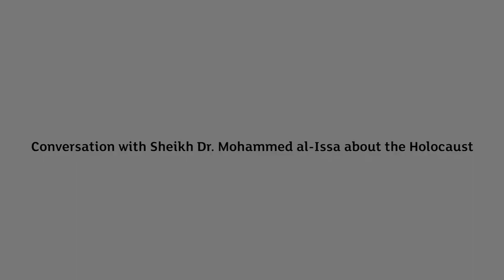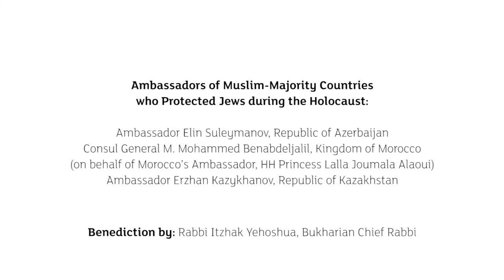Conversation with Sheikh Dr. Mohammed al-Issa about the Holocaust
The Conference of Presidents of Major American Jewish Organizations with The American Sephardi Federation hosted Sheikh Dr. Mohammed al-Issa, General Secretary of the Mecca-based Muslim World League and Saudi Arabia’s Former Justice Minister, on 25 April for the first public event discussing his historic letter to the United States Holocaust Memorial Museum, in which he wrote: “True Islam is against these crimes. It classifies them in the highest degree of penal sanctions and among the worst human atrocities ever. One would ask, who in his right mind would accept, sympathize, or even diminish the extent of this brutal crime.” Dr. Robert Satloff of the The Washington Institute for Near East Policy led the conversation with Dr. al-Issa at Museum of Jewish Heritage - A Living Memorial to the Holocaust.

Subtitle translation by Ali El Oufir